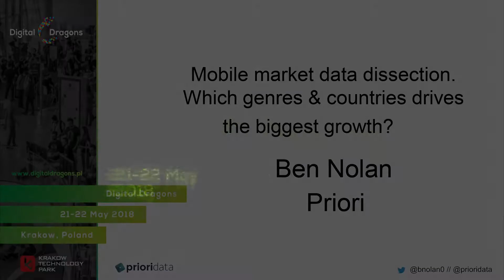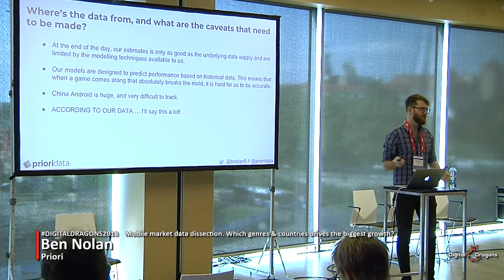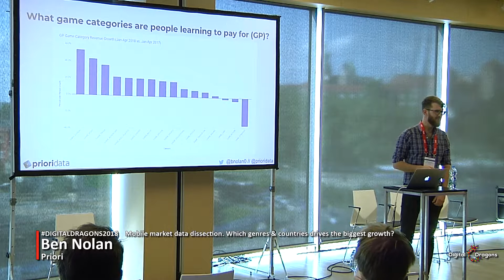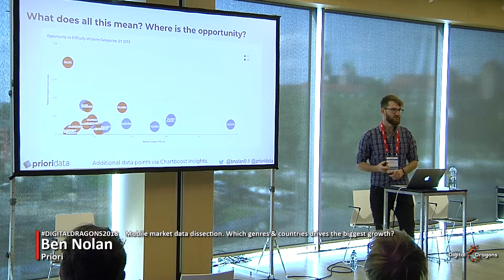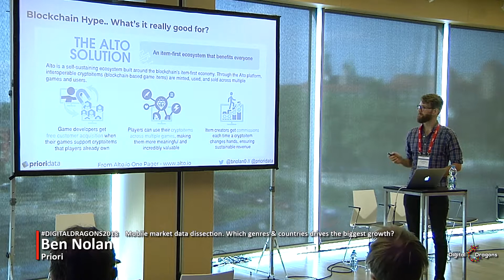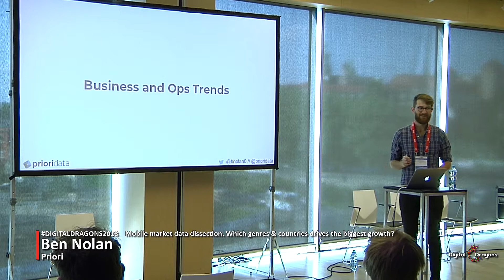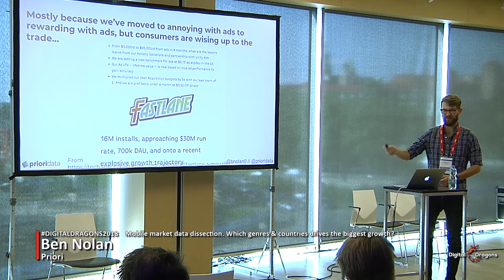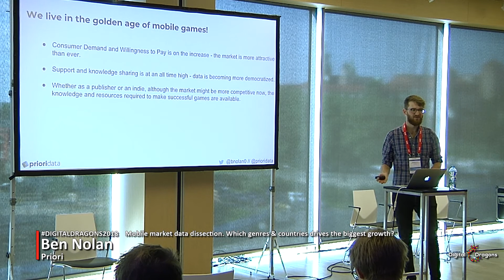DD2018: Ben Nolan - Mobile market data dissection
The global nature of the app economy and the app stores gives developers a distribution platform with seldom-seen reach. With this reach comes the opportunity to connect with huge audiences, but also the risk of making a lot of effort to be everywhere, without seeing the desired results. In this talk we’ll go through how to analyse your niche market, and how to calculate which markets and internationalizations make sense for your business.